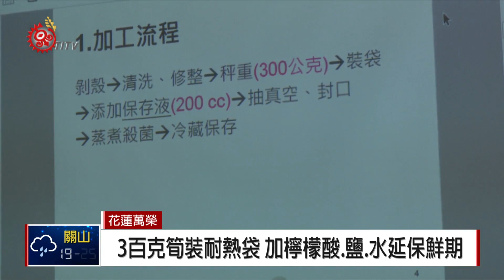延長竹筍保鮮期 農改場馬遠開課教技巧 2018-04-26 IPCF-TITV 原文會原視新聞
按照講師的示範解說，筍農也跟著實作把包裝抽真空的流程。

三月是花蓮萬農鄉箭筍的產季，緊接著就是桂竹筍登場，由於，幼筍採收之後保鮮時間相當短，必須馬上煮食，花蓮農改場因此開班授課，指導農民包裝保鮮的加工技術。

不論是箭筍或桂竹筍，經剝殼清洗後，以300克為單位裝入耐熱袋，在固定的比例下添加包括食用檸檬酸、食鹽以及水的保存液，就能達到延長保鮮的效果，對此，筍農表示相當受益。

筍子裝入耐熱袋之後，秤重後加入保存液，真空封口，最後一道手續就是蒸煮殺菌五十分鐘，待冷卻後，即可冷藏，這樣不僅可以保鮮，又不會流失筍子原有的風味，對筍農或消費者來說，都是一大福音。